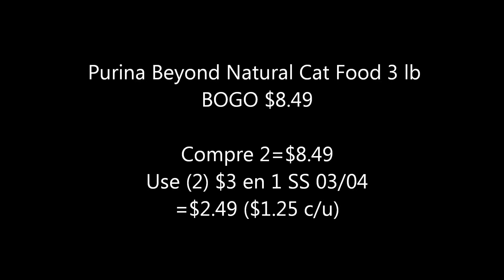TOP 5 OFERTAS EN PUBLIX 04/18-04/24 o 04/19-04/25